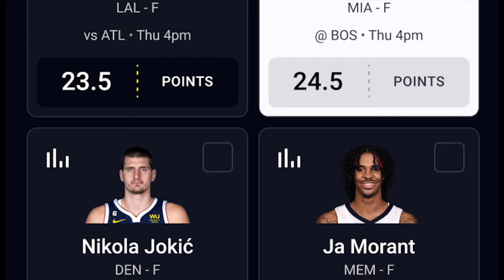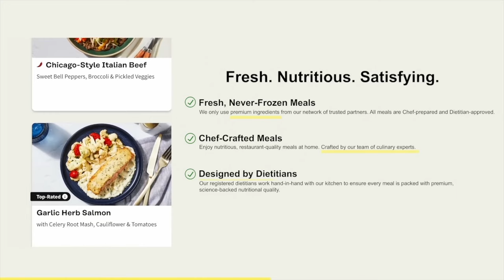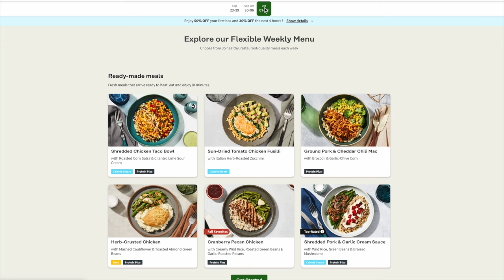Who do you want the Bruins to avoid in first round? w/ Mark Divver & Mick Colageo | Puck with Haggs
Joe Haggerty is joined today by Mark Divver and Mick Colageo following a convincing Bruins win against Ottawa. But as the playoffs approach, who shoud the Bruins hope to avoid in the first round? Joe, Mark, and Mick discuss that, and much more!